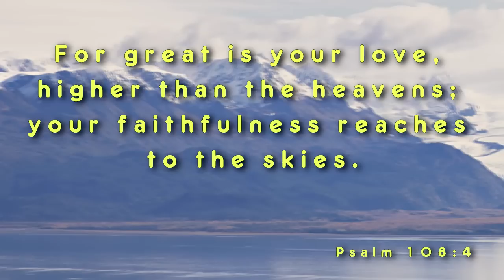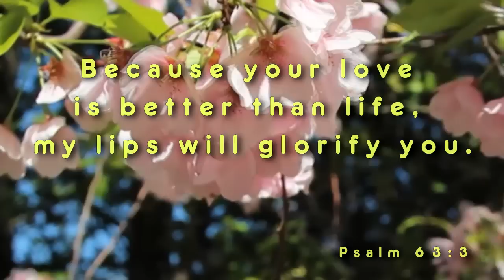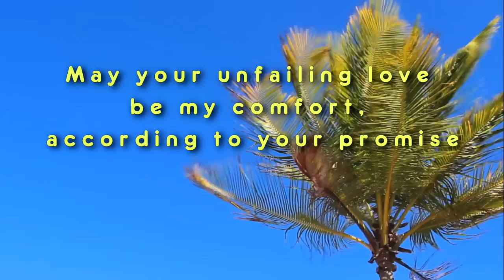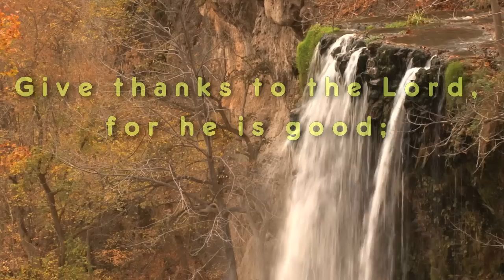I praise Gods love worship video (Inspirational)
I praise Gods love Biblical Christian Worship Video is Available for purchase and immediate without watermarks

I praise Gods love Biblical Christian Worship Video

I praise Gods love Biblical Christian Worship Video is a collection a natural beauty tied in with beautiful bible scripture tying in the great creation of God. The Music is “I praise God’s love in adoration” arranged by church media worship..
Therefore, this is the Text from the Video

For great is your love, Higher than the heavens. Your faithfulness reaches to the skies
Psalm 108:4

Proclaiming your love in the morning and your faithfulness at night.
Psalm 92:2

For as high as the heavens are above the earth, so great is His love for those who fear Him.
Psalm 103:11

The Lord is gracious and compassionate. Slow to anger. And rich in love.
Psalm 145:8

Text from I praise Gods love Biblical Christian Worship Video

Because Your love is better than life. My lips will glorify you.
Psalm 63:3

I trust in Your unfailing love. My heart rejoices in Your salvation.
Psalm 13:5

Lord, I love the house where you live. The place where Your glory dwells
Psalm 26:8

May Your unfailing love be my comfort. According to Your promise.
Psalm 119:76

Psalm 118:1
Author: Church Media Worship

Christian Worship videos to help spread the word of God.
Inspirational and supportive to Your calling to serve.
Use as you need to spread the gospel..
Themed for different sermon topics.
A professional video that goes well with Sermons, Music, and worship.
Dedicated to spreading the Word of God.
1080p and 720p HD in the .264 latest format for low memory usage at high quality.

 If you are looking for a specific Christian Animated Still or background. Also we can design it for you. Despite your needs, we can make edits for the most part free of charge.